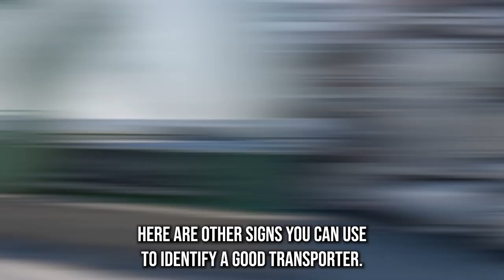Car Shipping Services in River Ridge, FL | River Ridge's Auto Transport Pros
Unveiling the best River Ridge, FL auto shipping companies! Read our blog post now:

Are you planning to transport your car across the country from River Ridge, FL but don't know where to start? Look no further because we've got you covered!

In this video, we'll provide you with all the information you need to know about the best car shipping company in River Ridge, FL. You might be wondering, "How much does it cost to ship a car across the country from River Ridge, FL?" Well, fret not because we have got the most affordable rates for car shipping in River Ridge, FL.

But wait, don't sacrifice quality for the price just yet. We provide the most reliable and professional car shipping services in River Ridge, FL and can provide enclosed, door-to-door, and fast car shipping services for all types of cars, including exotic, classic, antique, and luxury vehicles.

So, whether you're moving out of state or buying a car online from another state, we've got you covered. We know how important it is to choose the best car shipping company for your needs, which is why you can check our credentials, customer reviews, and track record to ensure your car is in good hands.

And for our military members, we also have the best military car transport services in River Ridge, FL. We offer special discounts and priority services for military personnel and their families.
But what if you're shipping your car internationally? No problem! We also have the best international car shipping service in River Ridge, FL. We provide efficient and reliable services to ship your car across borders and oceans.

In summary, if you're looking for the best car shipping quotes and prices in River Ridge, FL, you've come to the right place.